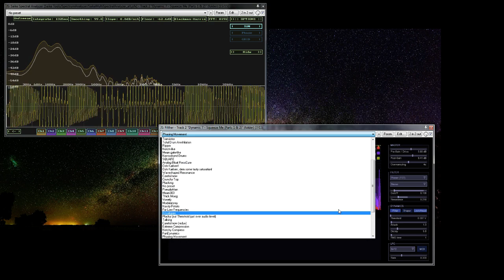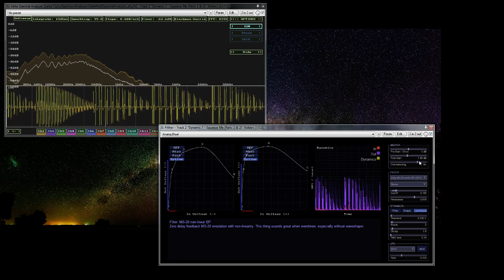Filther Brief Tutorial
If you run REAPER it should run natively. Alternatively you can use ReaVST as a wrapper to run it in other DAWs. . If you make anything cool with it, I'd love to hear it!